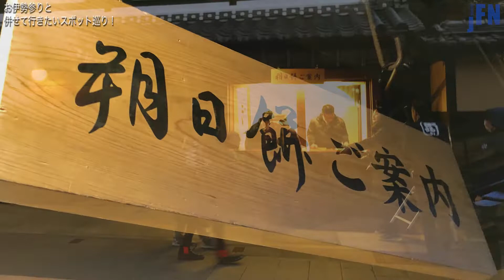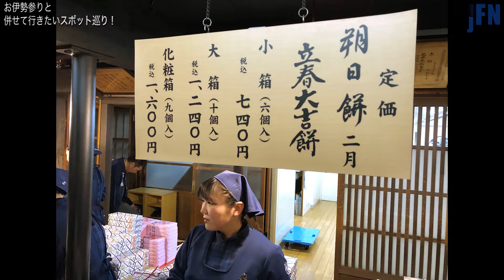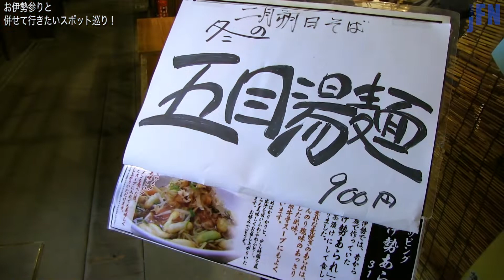KIKI TABI お伊勢参りと併せて行きたいスポット巡り！